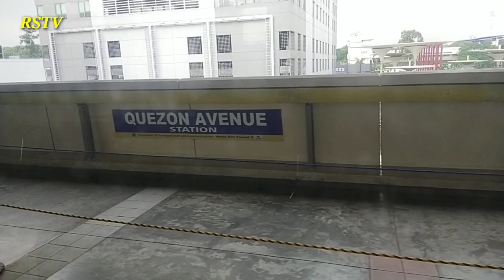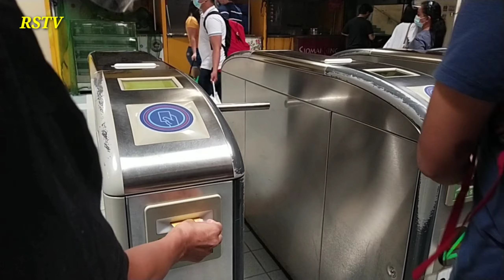MRT MAS MABILIS NA/MANDALUYONG TO NORTH EDSA STATION